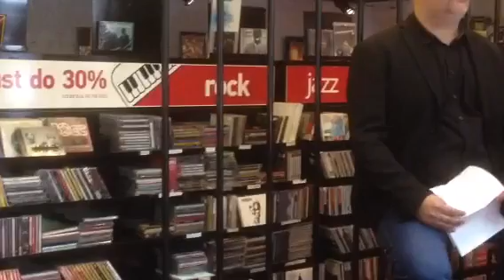Sonja Kalajić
Sonja Kalajić za konferenciji za novinare u Metropolisu